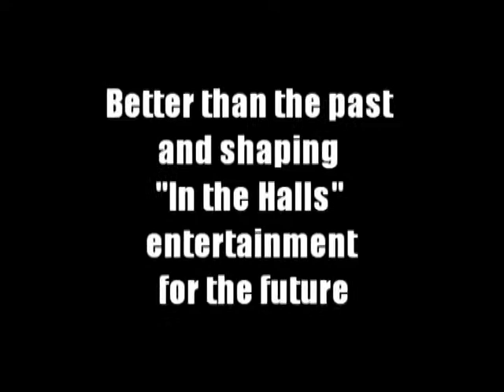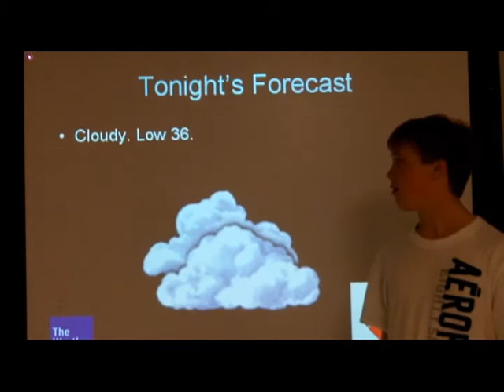Thursday, February 2nd, 2012 LEMN